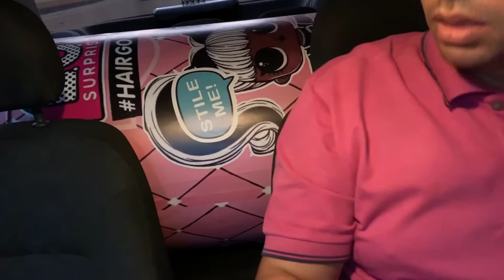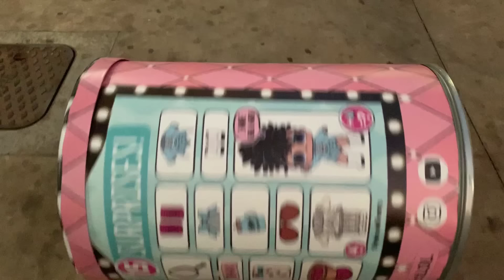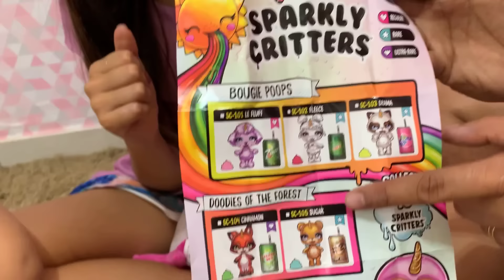Whole Car Surprise Balls